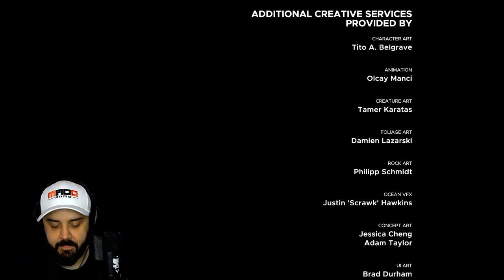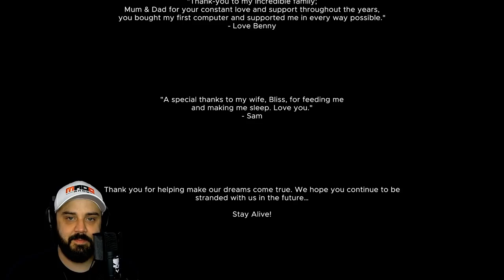GOING HOME | Stranded Deep | The Island Boys | ENDING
We escape Stranded Deep on a plane.

PC SPECS

Threadripper 3970x
128 Gigs 3600 Ram
15 TB Hard Drive Space